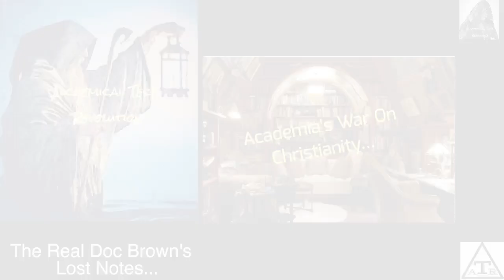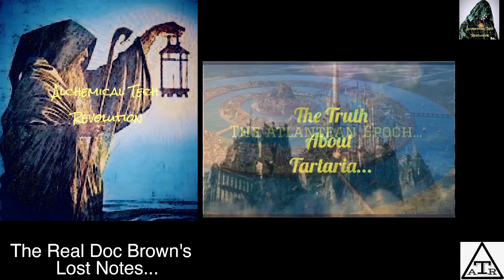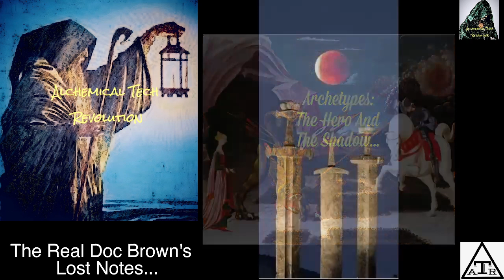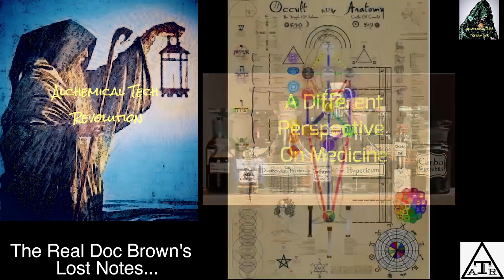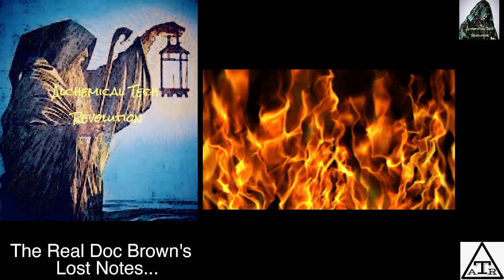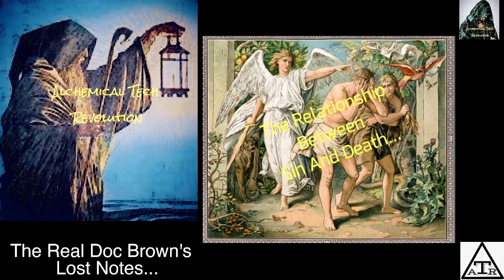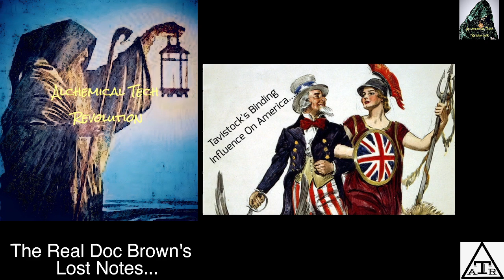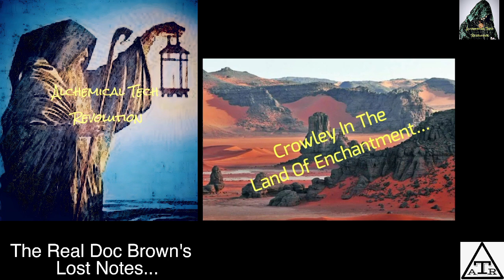The Real Doc Brown's Lost Notes...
Reading from T. Townsend Brown's personal notes on "The Structure of Space" - denoting an "off the books" physics...

For just $4.99 per month, you get access to subscriber only episodes and you can listen to the replay of my other weekly broadcast, “The Alchemical Lantern”. This is a fantastic value, approximately 4 hours per week of high quality content for under five dollars per month, and your support allows me to continue to share this important information far and wide.

If you would like to make a one time donation, you can send it through PayPal to: